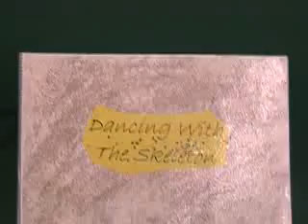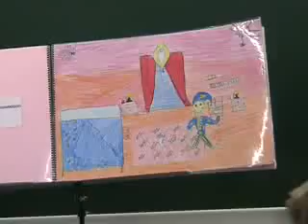taller de contes, grup 1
Ens inventem un conte i el representem